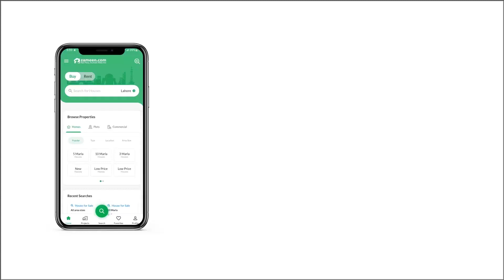1 KANAL RESIDENTIAL PLOT FOR SALE IN RESIDENCIA GULBERG ISLAMABAD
If you are looking for properties for sale, we have just the right property option for you. Real estate prices fluctuate really quick so be wise to book your property at PKR Rs, as it is the best price on offer considering previous data. 1 Kanal property in Gulberg Residencia - Block J is hard to come by, so make use of the offer today. Check out our list of hot properties for sale in Islamabad. Ideally located on Gulberg Residencia - Block J, this is a rare and golden real estate opportunity. Investing in a Residential Plot in Gulberg Residencia - Block J is a profitable deal, both on short as well as lo